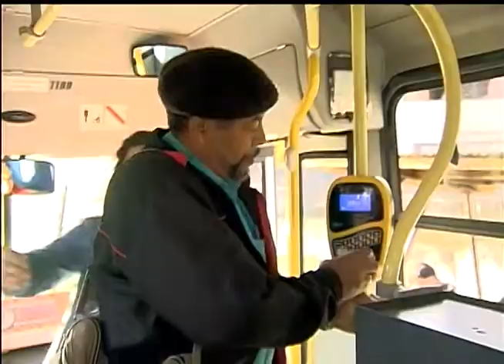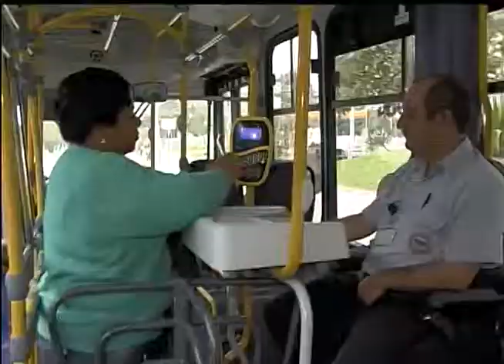Cidadania | TVE - 23/2/15